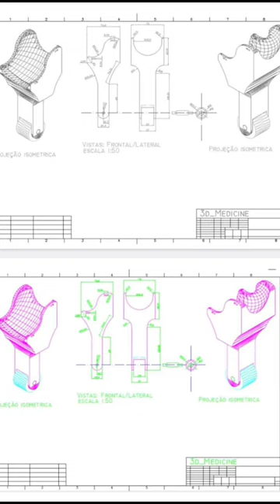tccaprovado tccdadepressão cadeiraderodas impressao3d acochoado ateliêdecostura chiuauabrasil